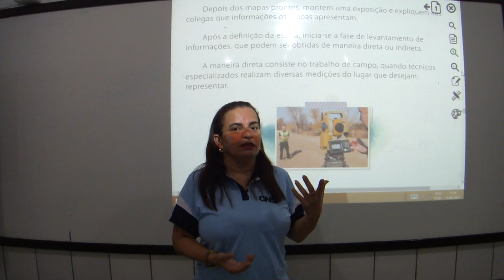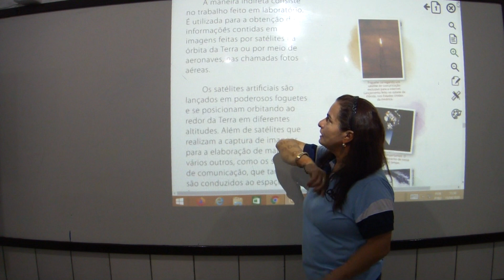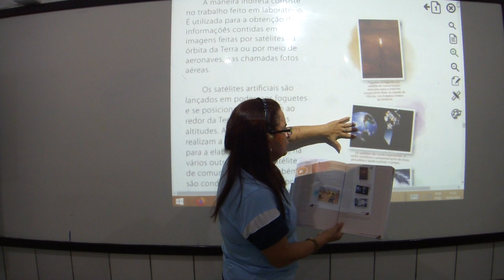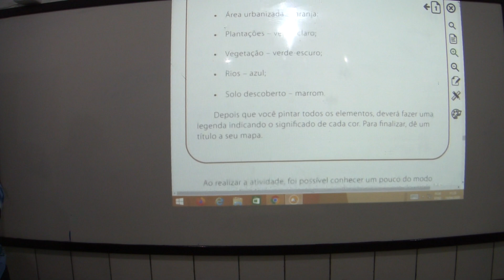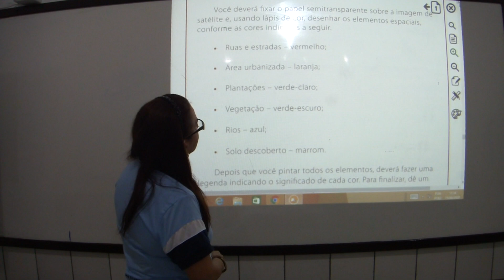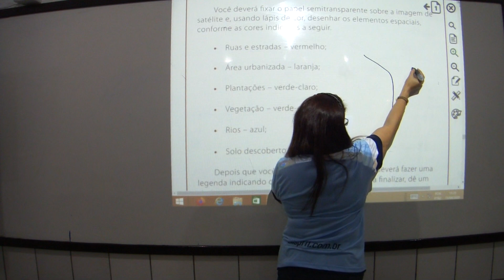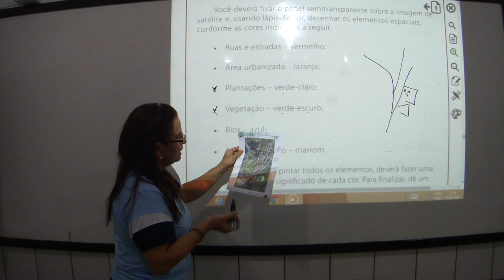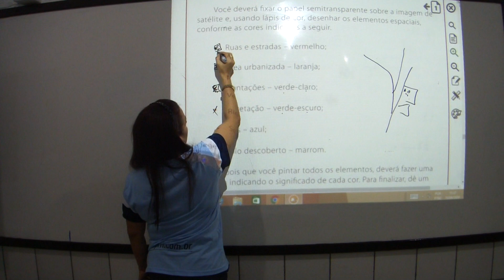Aula 2 - Geografia 3° ano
Professora: Joyce
Para casa: Aprender brincando pág. 212